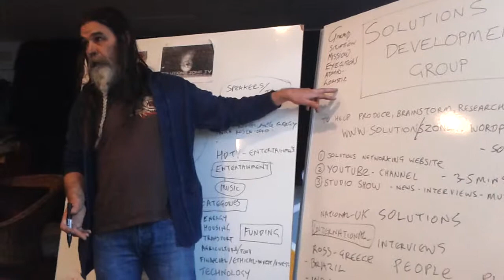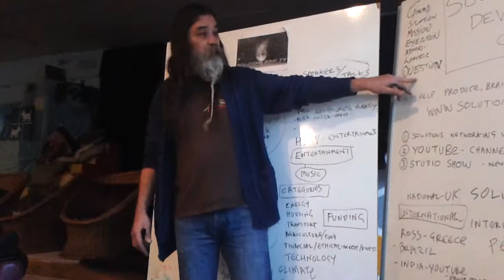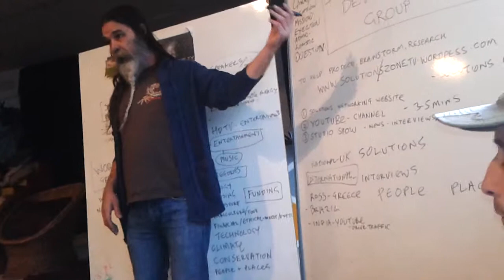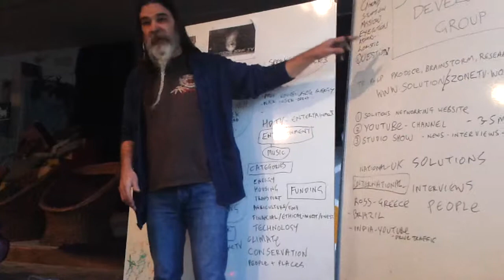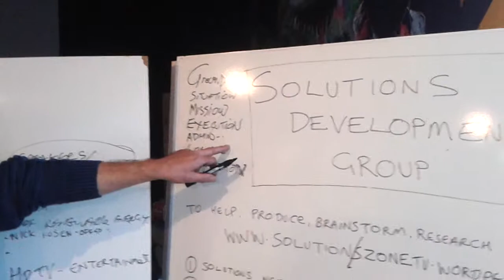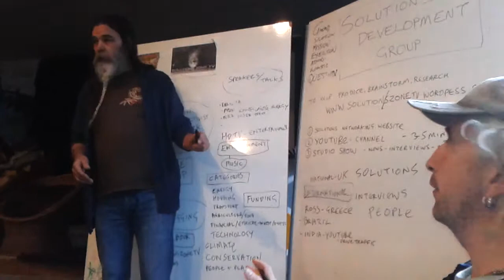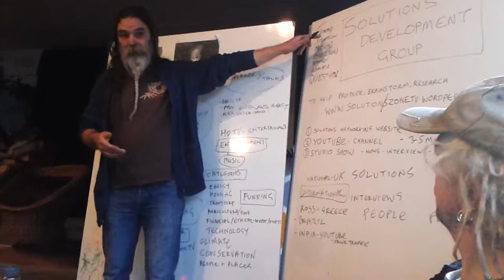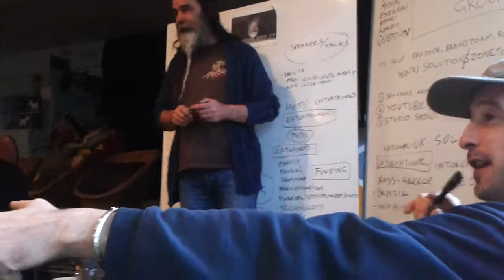Dave Majick. Military method for solutions